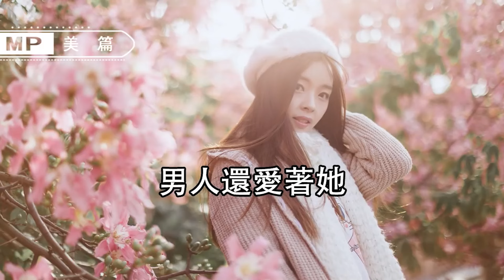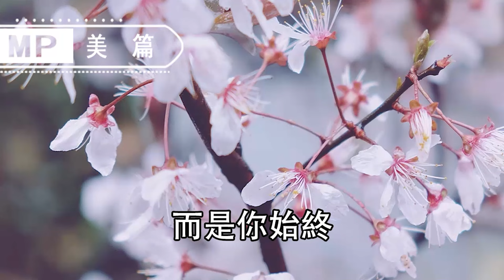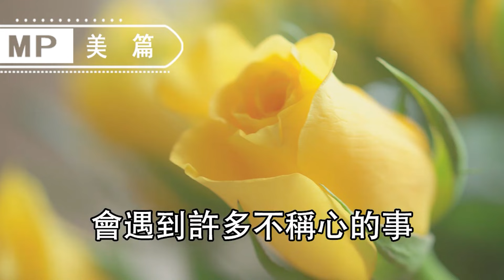美篇：在男人眼裏，老婆和小三的區別